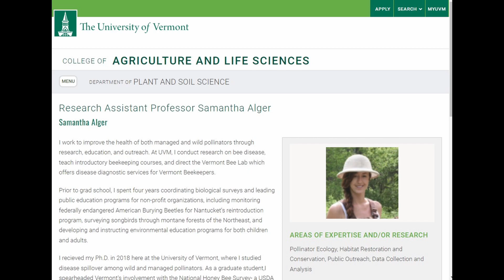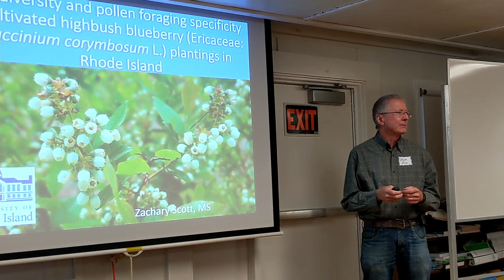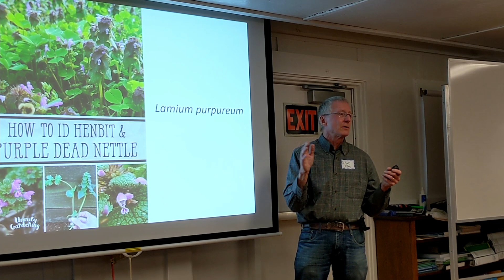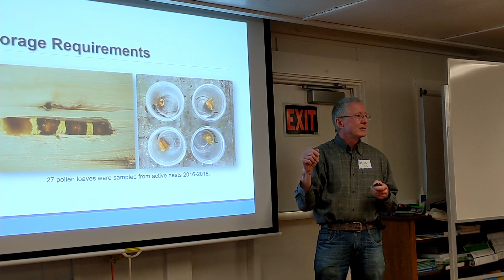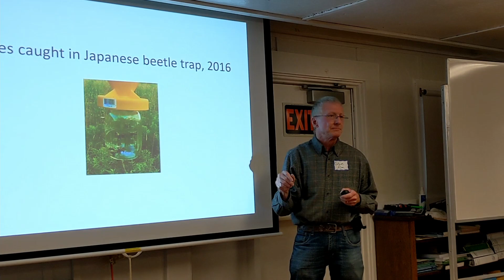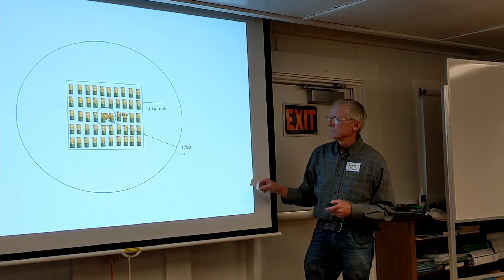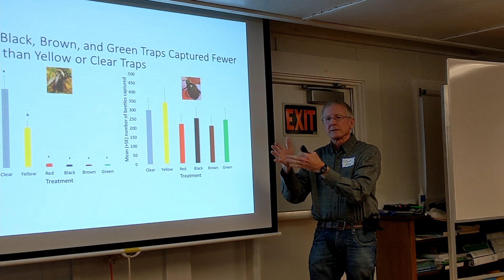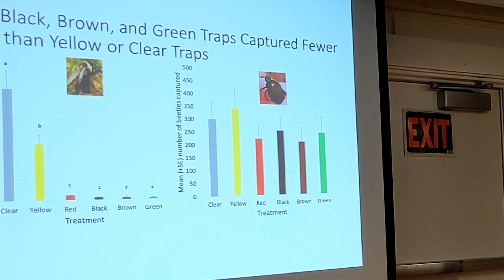RI Bee Research Symposium, Episode 1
The RI Natural History Survey invited faculty, students, and agency personnel studying native and/or domesticated bees in Rhode Island and its environs to a one-day research symposium on October 5, 2022, at URI's East Farm campus in Kingston, RI, to share recent results, to preview ongoing and upcoming work, and, importantly, to discuss knowledge gaps and research opportunities.

This video includes:
1:20     Organizers' introduction to the symposium
11:00   Bee diversity and pollen foraging specificity on cultivated highbush blueberry (Ericaceae: Vaccinium corymbosum L.) plantings in Rhode Island (work of Zachary Scott, presented by Steven Alm)
19:55   Minimizing bee bycatch in Japanese beetle traps (work of Steven Sipolski, presented by Steven Alm)

Increasingly urgent exclamations about pollinator decline have, in recent years, raised up a cadre of researchers in and around Rhode Island working on various aspects of bee conservation including habitat characterization and inventory, pollination behavior, threats, and husbandry. But with agency personnel, academic faculty, and students dispersed into various institutional settings, there is an urgent need for communication. Working synergistically, this community is learning more, being more efficient, and attracting more resources.